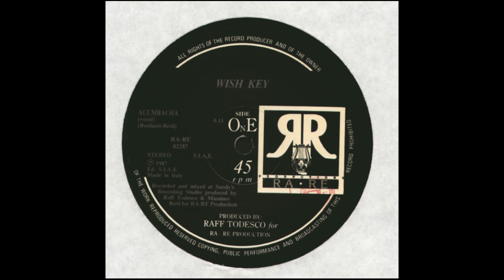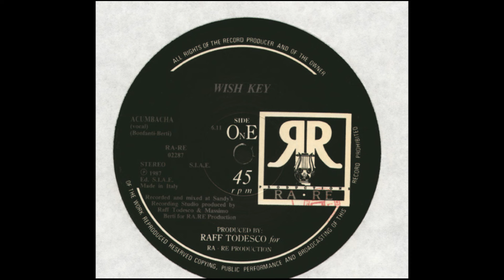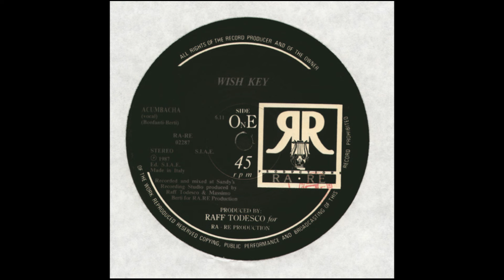Wish Key - Acumbacha (Vocal) Italo Disco 1987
Label: RA - RE Productions – RA.RE 02287
Format:
Vinyl, 12", 45 RPM
Country: Italy
Released: 1987
Genre: Electronic
Style: Italo-Disco
Distributed By – Disco Magic S.r.l.
Recorded At – Sandy's Recording Studio
Mixed At – Sandy's Recording Studio
Produced For – RA-RE Production
Producer – Massimo Berti, Raff Todesco
Written-By – Bonfanti, Berti